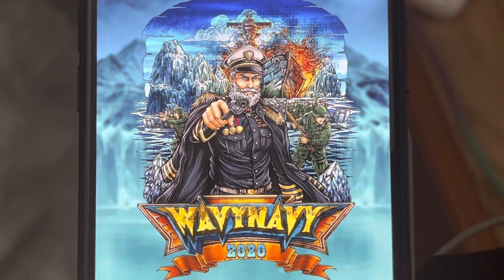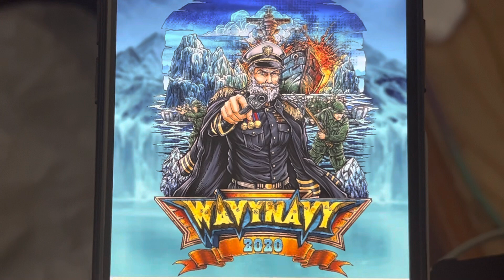Wavynavy Kristiansand 2020/I Wanna Be Scary